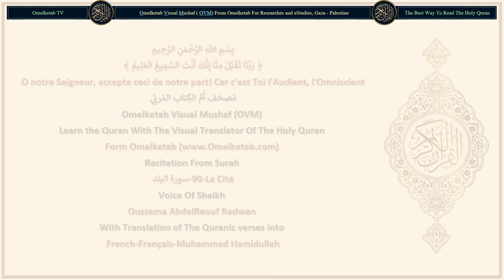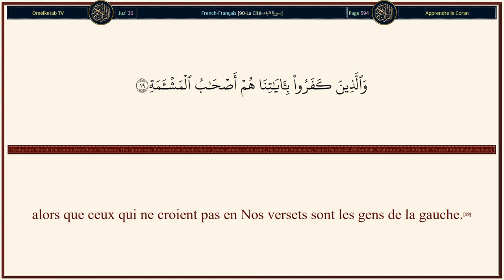90 La Cité سورة البلد French Français Muhammad Hamidullah Radwan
90-La Cité-سورة البلد-French-Français-Muhammad Hamidullah-Radwan... [Non!... Je jure par cette Cité!(1)Non!... Je jure par cette Cité!(1)et toi, tu es un résident dans cette cité -(2)Et par le père et ce qu'il engendre!(3)Nous avons, certes, créé l'homme pour une vie de lutte.(4)Pense-t-il que personne ne pourra rien contre lui?(5)Il dit: «J'ai gaspillé beaucoup de biens».(6)Pense-t-il que nul ne l'a vu?(7)Ne lui avons Nous pas assigné deux yeux,(8)et une langue et deux lèvres?(9)Ne l'avons-Nous pas guidé aux deux voies.(10)Or, il ne s'engage pas dans la voie difficile!(11)Et qui te dira ce qu'est la voie difficile?(12)C'est délier un joug [affranchir un esclave],(13)ou nourrir, en un jour de famine,(14)un orphelin proche parent(15)ou un pauvre dans le dénuement.(16)Et c'est être, en outre, de ceux qui croient et s'enjoignent mutuellement l'endurance, et s'enjoignent mutuellement la miséricorde.(17)Ceux-là sont les gens de la droite;(18)alors que ceux qui ne croient pas en Nos versets sont les gens de la gauche.(19)Le Feu se refermera sur eux.(20)]

Surah Name: 90-La Cité-سورة البلد
Language: Arabic & French - Français
Translator